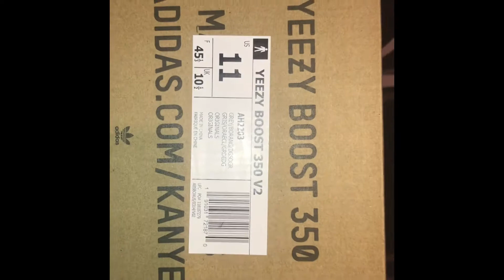Adidas Yeezy Boost 350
Yeezy beluga 2.0